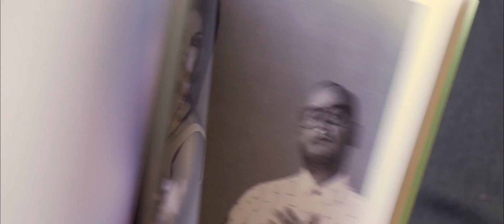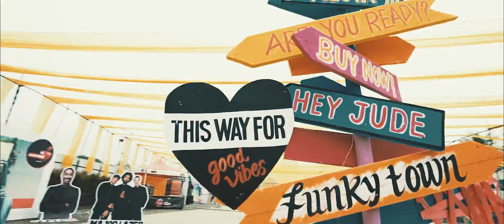VH1 Supersonic Flash Sale 2019 | 5th to 7th September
SSFlashSale for Vh1Supersonic2019 begins 5th - 7th September, 12 p.m. onwards!